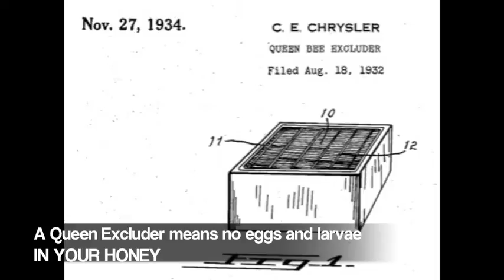Honey Extraction Action: A Trip from California to the Dakotas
This movie tracks the process of getting honey from the flower to your tea.  Bees bring nectar back to the hive and it is turned into honey.  A bee keeper removes supers from the hive and takes to an extraction facility.  The honey extraction and "bottling" process are shown.  Topics such as queen excluder, fume board, uncapping and heating are touched on.